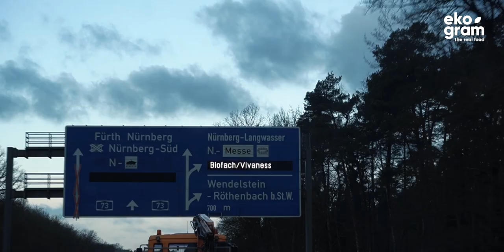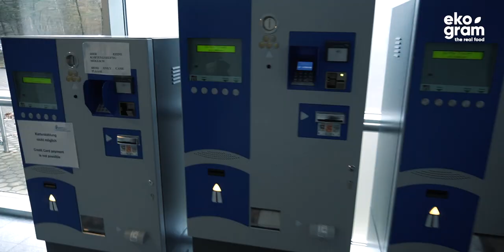BIOFACH 2020 - JEDZIEMY NA NAJWAŻNIEJSZE TARGI EKOLOGICZNE W EUROPIE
Relacja z mojego ulubionego tygodnia w ciągu roku. Jedziemy na BIOFACH, gdzie po raz 3 będziemy pokazywać swoje produkty. Na targach odwiedził nas między innymi Karol Przybylak z którego udało mi się go namówić na krótką rozmowę 😉 Wspominamy jak zmieniał się BIOFACH przez ostatnie 11 lat, jak na jego tyle wypada polski rynek ekologiczny i jakie są aktualne trendy w EKO branży.

Dzięki, Michał!